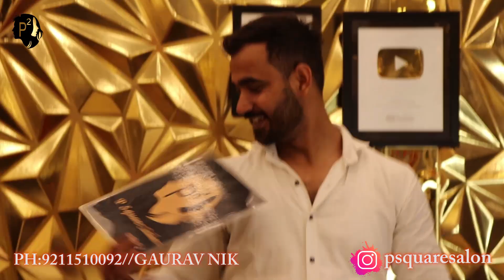Violet Hair Colour || Loreal Color || हिंदी में || P SQUARE SALON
p2 SALON